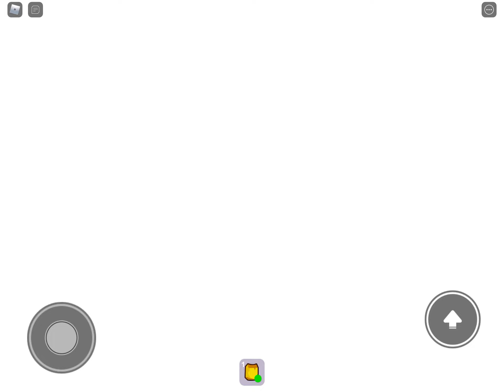Me playing break in (part 1)